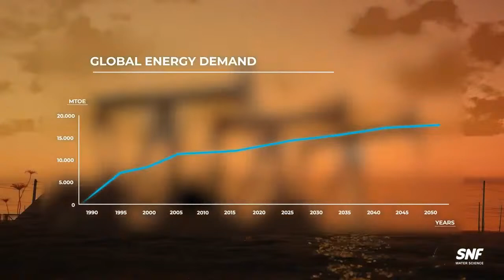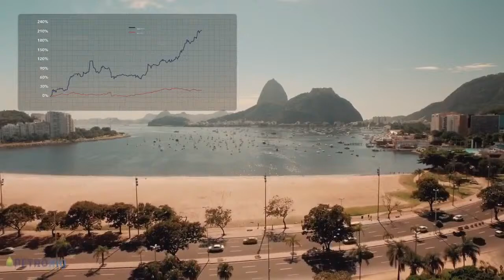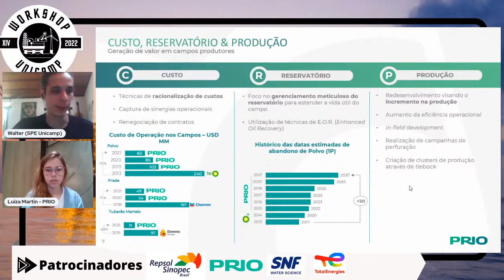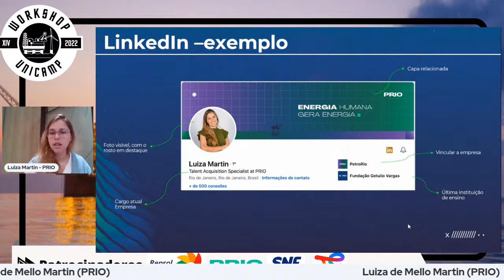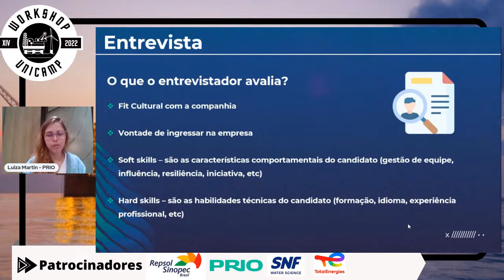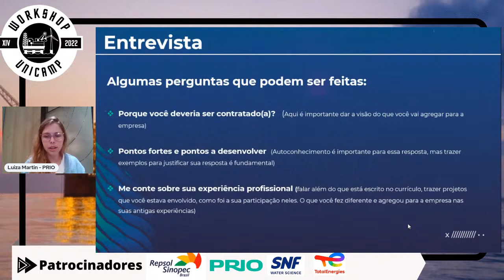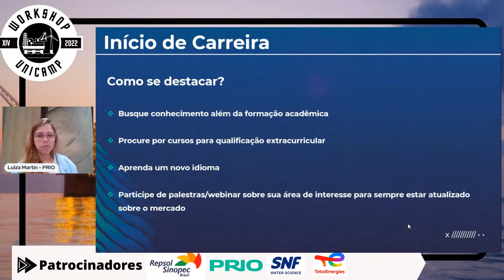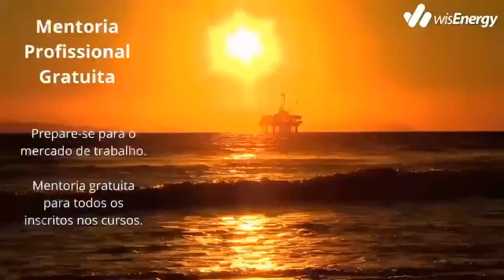PRIO - Palestra de Recrutamiento